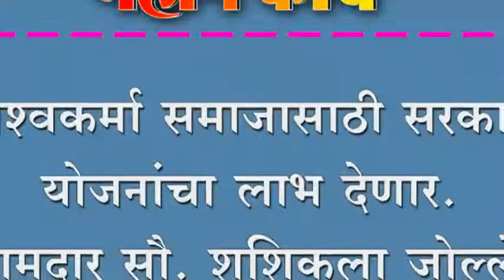विश्‍वकर्मा समाजासाठी सरकारी योजनांचा लाभ देणार. आमदार सौ. शशिकला जोल्ले.